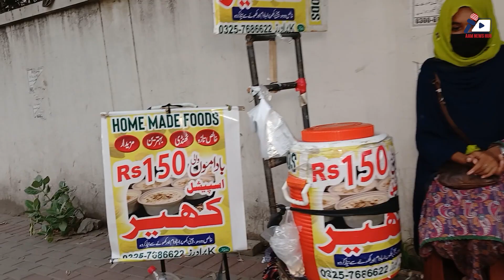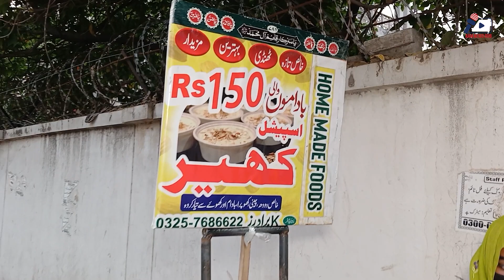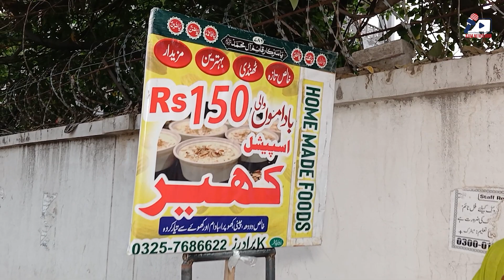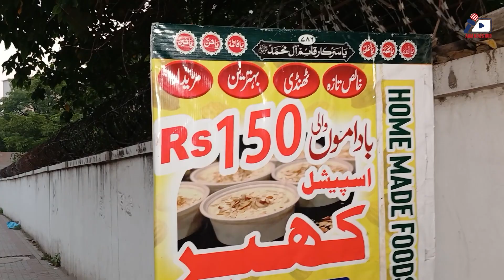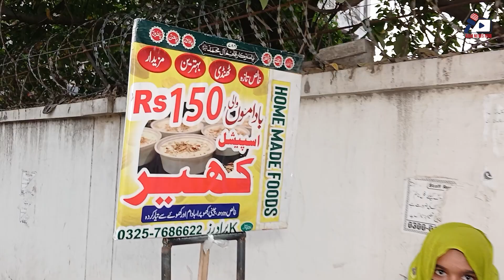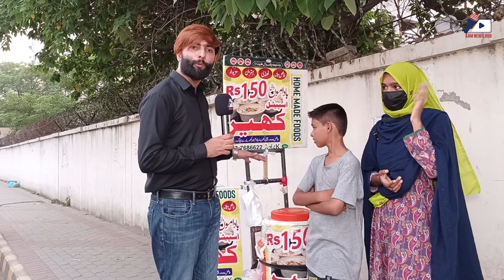Baap Bemar - Behn Bhai School Ki Fees Aur Ghar Chalane Ke Liye Foot Path Pr Kheer Bechnay Pr Majboor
Baap Bemar - Behn Bhai School Ki Fees Aur Ghar Chalane Ke Liye Foot Path Pr Kheer Bechnay Pr Majboor- Lahore | AAM News Hub

غربت کی انتہا! کیسے دو بچے، اسکول چھوڑ کرفٹ پاتھ پر کھیر بیچنے لگے، درد بھری کہانی۔۔!

AAM News Hub Reporter: Saim Rajput

Edited by: Fahad Saeed

Content Uploaded by: Muhammad Awais